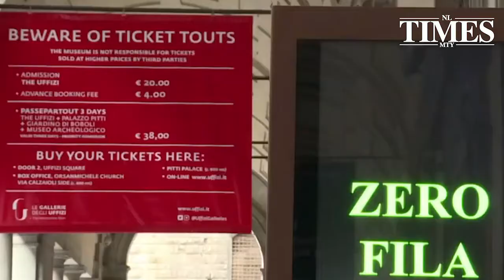Italia paralizada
Italia amaneció este martes paralizada en medio una serie de medidas extremas implementadas por el gobierno italiano ante la propagación del coronavirus que ha causado ya 463 muertos y más de nueve mil infectados.

"Italia está ya en cuarentena", afirmó el primer ministro, Giuseppe Conte, tras anunciar la víspera que el Gobierno ampliará las medidas restrictivas del norte del país a toda la península, por lo que se restringen los movimientos en todo el territorio para intentar contener el avance del Covid-19.

La medida amplía la zona de seguridad que incluía Lombardía y 14 provincias más de varias regiones a todo el país, por lo que se pasan de 16 a 60 millones de italianos con movimientos limitados.